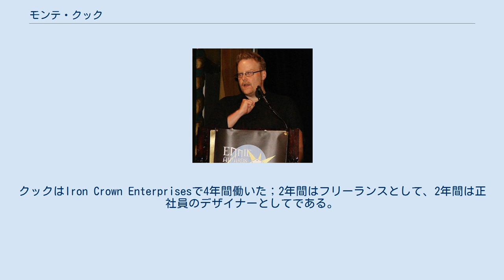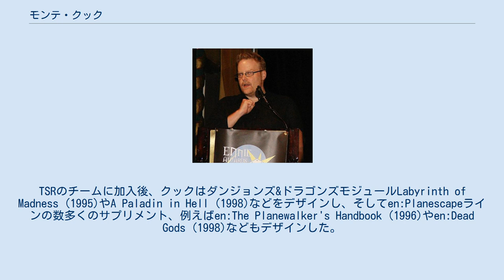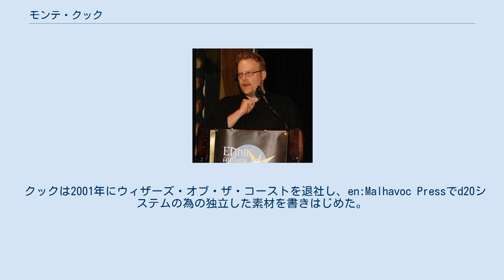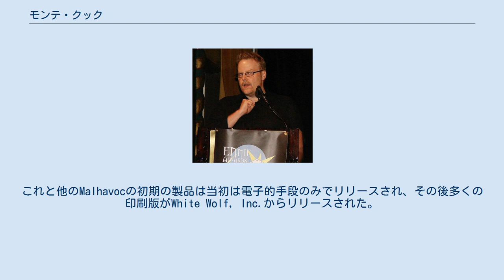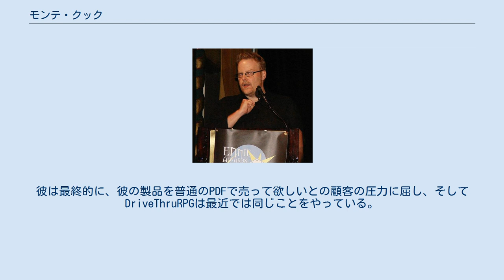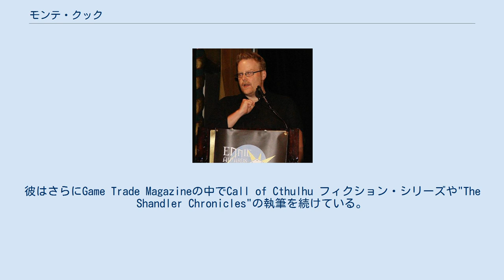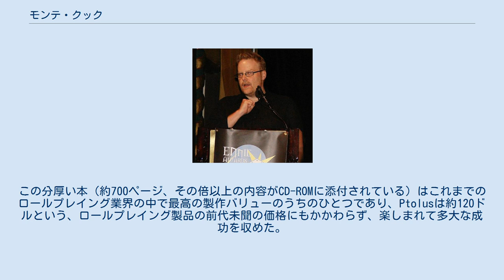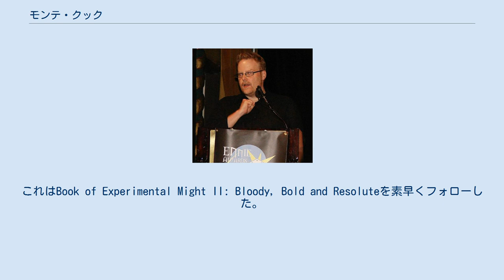モンテ・クック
モンテ・クック(Monte Cook、1968年1月29日 - )は、アメリカ合衆国のプロフェッショナル卓上ロールプレイングゲームデザイナーそして作家である。
彼はen:Sue Weinlein Cookと結婚したが、現在は離婚している。
 クックは1988年からロールプレイングゲームを中心にしたプロゲームデザイナーの仕事についている。
彼の初期の仕事の多くはen:Iron Crown EnterprisesでロールマスターとChampionsのシリーズの編集と執筆だった。
クックはIron Crown Enterprisesで4年間働いた；2年間はフリーランスとして、2年間は正社員のデザイナーとしてである。
 クックは1992年にフリーランスとしてTSRで働きはじめ、「古いMarvel gameで皆殺しを書いたが、ゲームがキャンセルしたので出てきたことはない」。
TSRのチームに加入後、クックはダンジョンズ&ドラゴンズモジュールLabyrinth of Madness (1995)やA Paladin in Hell (1998)などをデザインし、そしてen:Planescapeラインの数多くのサプリメント、例えばen:The Planewalker's Handbook (1996)やen:Dead Gods (1998)などもデザインした。
クックはまた、陰謀のゲームen:Dark•Matter (1999)もデザインした。
TSRがウィザーズ・オブ・ザ・コーストに買収された後、クックは上級デザイナーになり、そしてダンジョンズ&ドラゴンズ第3版開発チームの一人として働いた。
クック、ジョナサン・トゥイート、そしてスキップ・ウィリアムズは第3版のen:Players Handbook、en:Dungeon Master's Guide、そしてen:Monster Manualの全てに貢献し、各デザイナーは、それらの貢献に基づいて書籍を書いた。
クックは新しいダンジョンマスターズ・ガイドでの自分の仕事に誇りを持っており、特に後のゲイリー・ガイギャックスは、ブックのフィードバックとして、チームに彼のコメントを戴いた：「彼は新しい DMGの中の材料は、彼が優れたDMになる助けになるだろうと述べた...これは本当にクールで、「サークルを達成する」方法にかなり満足している。
」クックは2000年にウィザーズ・オブ・ザ・コーストとダンジョンズ&ドラゴンズへの自分の関与について、「この仕事は素晴らしい時間だった...なぜなら製品はいずれも大きく、重要で、革新的だったからだ」と述べた。
 クックは2001年にウィザーズ・オブ・ザ・コーストを退社し、en:Malhavoc Pressでd20システムの為の独立した素材を書きはじめた。
Malhavocの最初の製品は"The Book of Eldritch Might"で、即座に成功するとともに、ロールプレイング産業でPDF出版の可能性を広く実証した功績を残した。
これと他のMalhavocの初期の製品は当初は電子的手段のみでリリースされ、その後多くの印刷版がWhite Wolf, Inc.からリリースされた。
Malhavocの旗の下に彼の最も有名な作品はおそらくen:Arcana Unearthedで、この製品は彼が書いた「プレイヤーズ・ハンドブック」のバリアントである。
彼はまたウィザーズ・オブ・ザ・コーストのフリーランスとして、いくつかの製品を執筆または共同執筆し、その中には「クトゥルフの呼び声」RPGのd20バージョンが含まれる。
 2004年中頃、クックはDriveThruRPG.com storeがデジタル著作権管理で暗号化されたPDFシステムで彼の電子的d20材料を排他的に販売しているとして論争を引き起こした。
彼は最終的に、彼の製品を普通のPDFで売って欲しいとの顧客の圧力に屈し、そしてDriveThruRPGは最近では同じことをやっている。
 クックは2011年にウィザーズ・オブ・ザ・コーストに復帰した。
2011年9月20日、en:Mike Mearlsは同社ウェブサイト上でクックが"Legends & Lore"コレムを連載すると告知した。
2012年1月、ダンジョンズ&ドラゴンズの次の版の開発に、クックがメインデザイナーとなることが明ら...